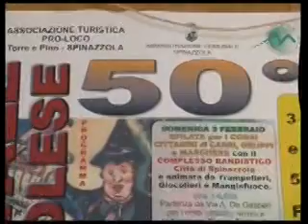SPINAZZOLA: 50°Carnevale Spinazzolese (Gruppo Asilo) p2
ESIBIZIONE DEI BAMBINI DELLA SCUOLA DELL'INFANZIA DI SPINAZZOLA (MAZZINI/BOTTA) AL 50° CARNEVALE SPINAZZOLESE. DOPO OLTRE 5OANNI, SPINAZZOLA DA' CONTINUITA' A QUESTA TRADIZIONE NATA DALLA DINAMICITA' DELL'ANIMATORE,EDUCATORE, MAESTRO E TESTIMONE DELLA GIOIA: DON MICHELE BOTTA ,INTRAPRENDENTE SACERDOTE CHE ORGANIZZO' UNA SFILATA COMPOSTA DA MASCHERE DI VARIO TIPO CON UN ELEVATO NUMERO DI ASINI BARDATI A FESTA